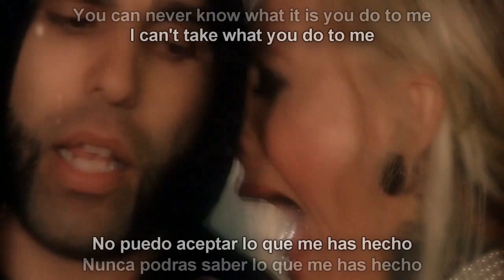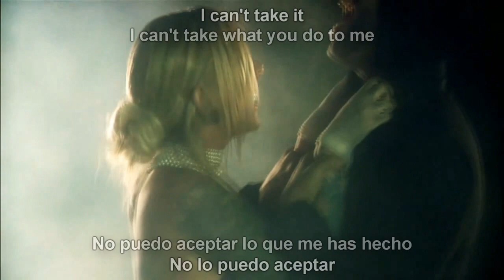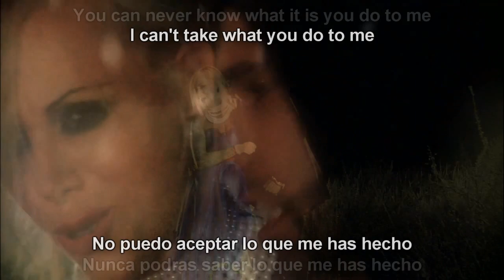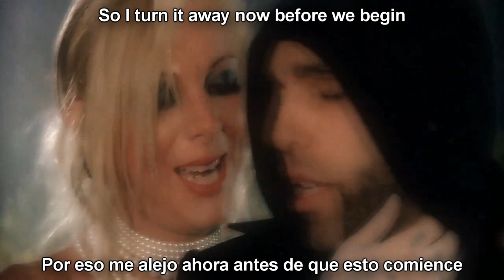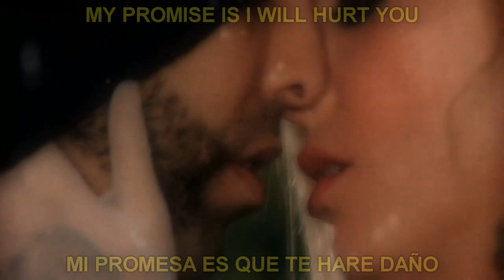IN THIS MOMENT - The Promise Subtitulos (Esp-Ing) LYRICS HD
Me bloquearon mi otra cuenta NEVITS182, así que subire de nuevo los videos acà :D Malditos derechos de copyright! xd

Espero les guste, la mejor traduccion que puedan encontrar xD

Mi vimeo ahí subo vídeos que no me dejan subir en youtube.

LYRICS:

It's haunting
This hole that you have over me
I grow so weak

And everything around you fades
And I can't see

You can never know what it is you do to me

I can't take what you do to me
I can't take it [x2]

No matter what I say or what I do
I know how this will end
So I turn it away now before we begin

And now matter what you say or what you do
So I'm turning away now

I'm dangerous for you [x2]

And I can barely make a move

You never know what it is you do to me

So I'm turning away now before we begin

And no matter what you say or what you do

I'm dangerous

The only promise I could make
Is that my promise is a lie
The only promise I could make you

I'm dangerous for you [x6]

I'm dangerous, I'm dangerous for you

My promise is I will hurt you [x4]